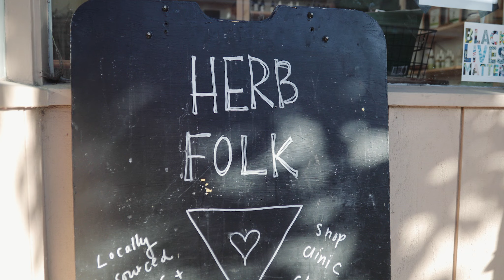Cultivated in Sonoma County Preview: Herbalist Erin Wilkins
Get a little taste of our Cultivated in Sonoma County series with this teaser video featuring Sonoma County Asian American herbalist Erin Wilkins. Erin Wilkins is part of a four-generation Asian American family in Sonoma County, bringing a Sonoma County spin to Asian American herbalism and holistic health care with Herb Folk. View the full episode and the full series